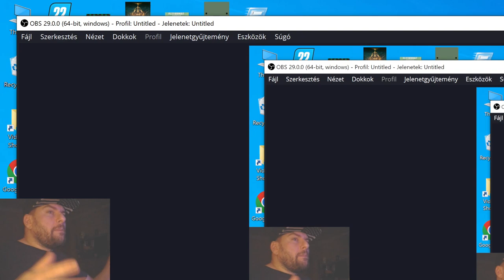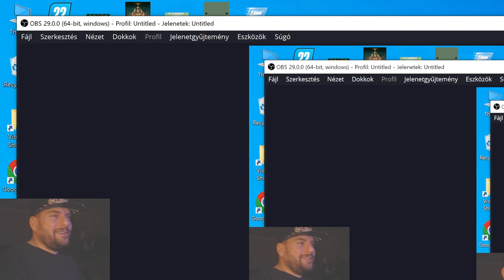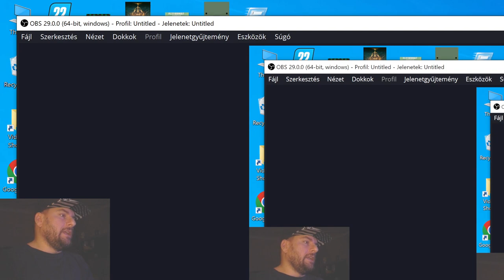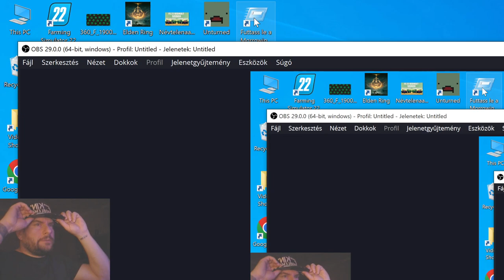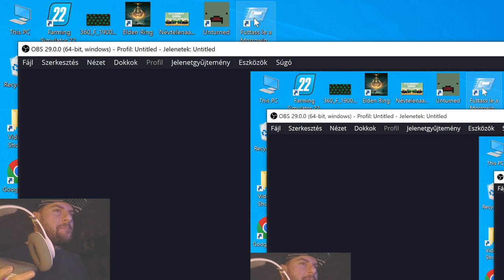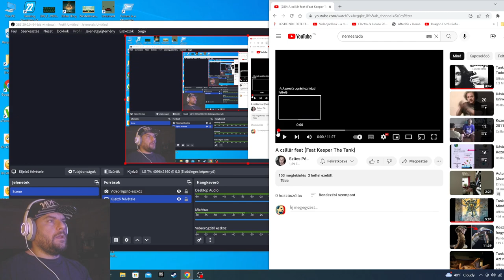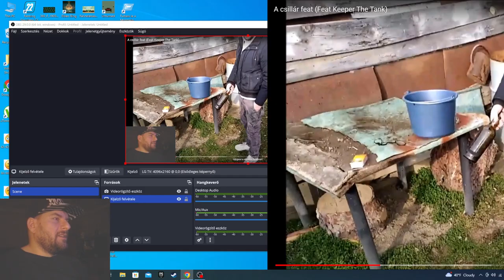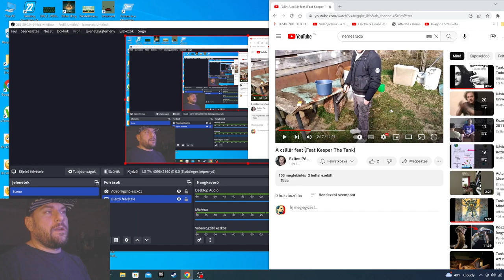✋ITT VAGYOK✋ ÉS 📛GYÚJTOGATOK📛